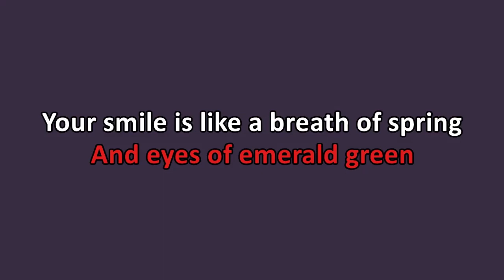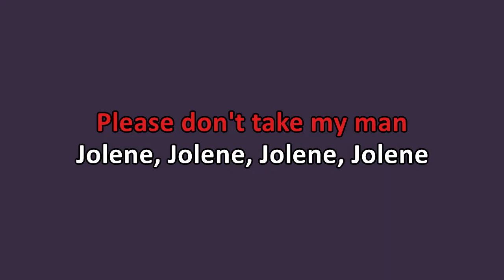Me First and the Gimmie Gimmes - Jolene (Karaoke)